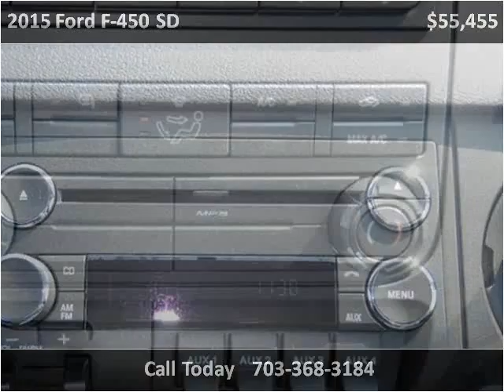2015 Ford F-450 SD New Cars Manassas VA